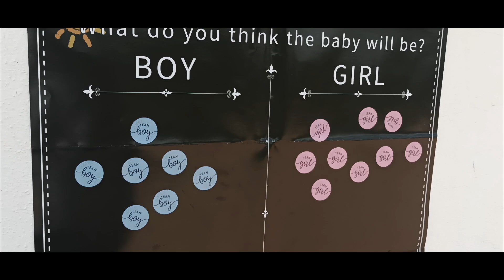OSMO POCKET 4K - ¿SHE OR HE?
Una vez más presente en la revelación de sexo. Esta vez fue chico.
Bienvenido Martín
Mi cuenta en inst. @dannymartin.photographer